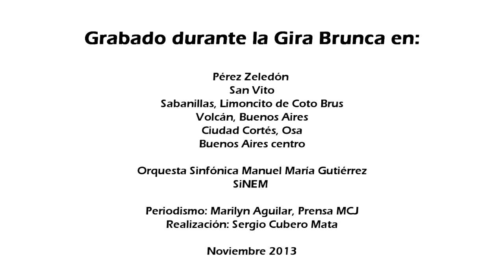Eddy Alfaro, joven de Nicoya, nos comparte su experiencia en el SiNEM durante la Gira Brunca 2013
Semblanza de jóvenes integrantes de la orquesta Manuel María Gutiérrez del Sistema Nacional de Educación Musical, SiNEM, del Ministerio de Cultura y Juventud.

Los jóvenes nos describen cómo se involucraron con el SiNEM, los retos a que se han enfrentado, sus aprendizajes adquiridos y el significado que tiene para ellos el participar de la música de orquesta dentro del progama SiNEM.

Grabado durante la Gira Brunca que realizó dicha orquesta a la Zona Sur de Costa Rica en el 2013.